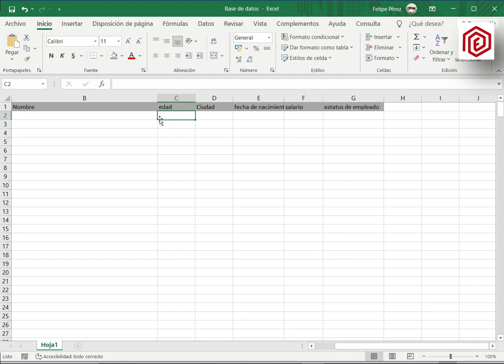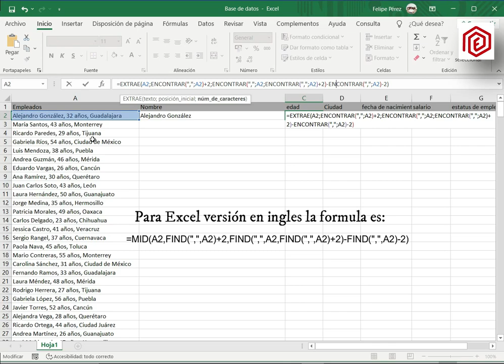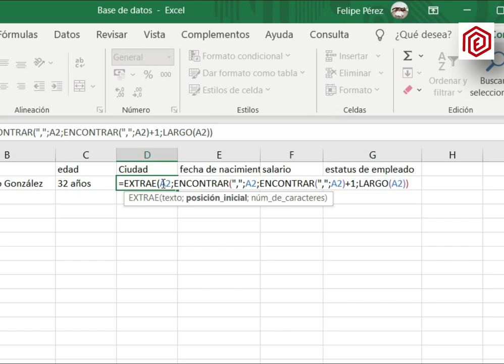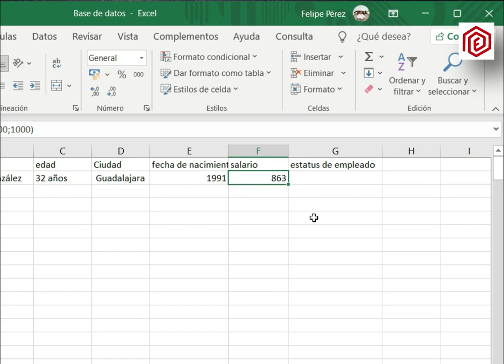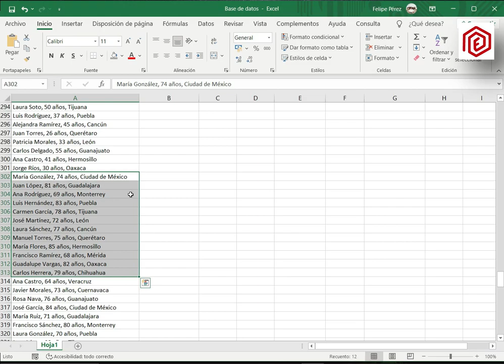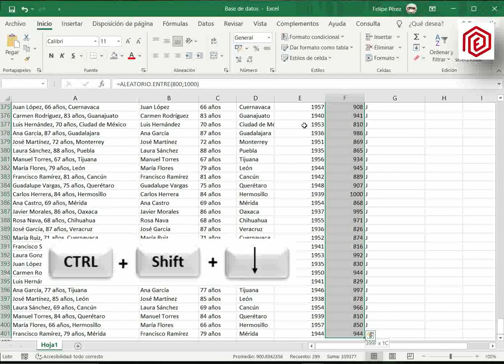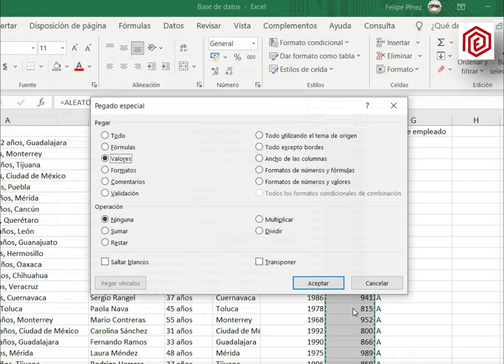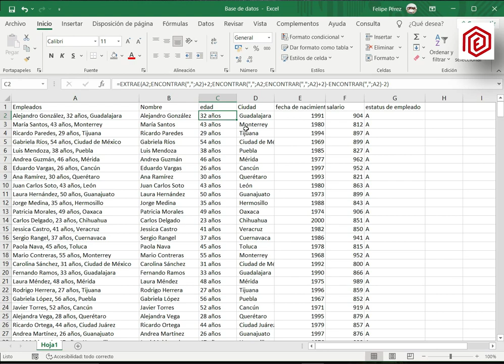📊 EXCEL Cómo separar datos en columnas rápidamente con FORMULAS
¿Quieres aprender a separar datos en Excel con fórmulas rápidas y efectivas? En este tutorial te voy a mostrar cómo dividir información en columnas usando tres fórmulas imprescindibles: EXTRAE, ENCONTRAR, LARGO y ALEATORIO.ENTRE. Estas fórmulas te permitirán extraer y organizar datos de forma sencilla y práctica. Verás cómo aplicarlas paso a paso con ejemplos reales y fáciles de seguir. Al final de este tutorial, podrás dominar las fórmulas de Excel y separar datos en columnas como un profesional. ¡Gracias por tu apoyo!